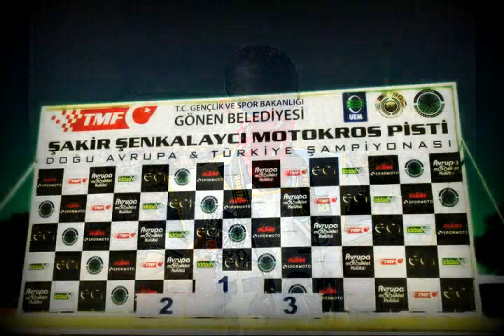GÖNEN MOTOKROS ŞAMPİYONASI